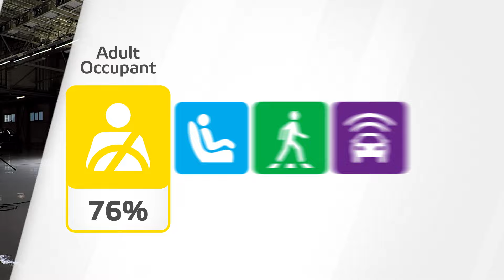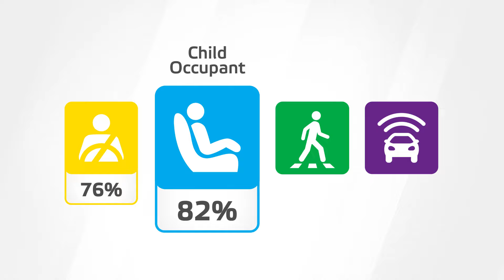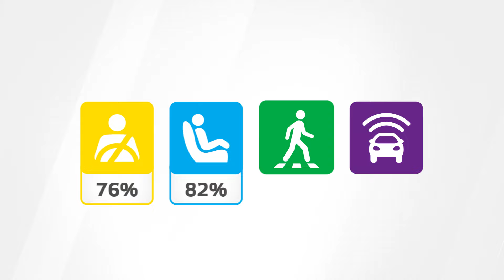Euro NCAP Crash & Safety Tests of Hyundai BAYON 2021